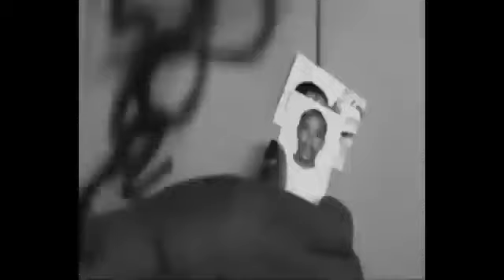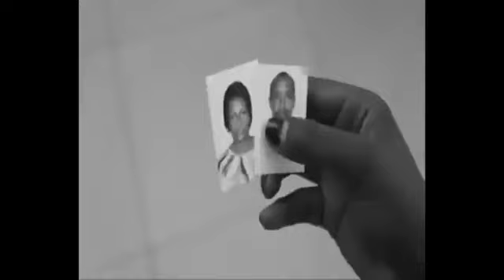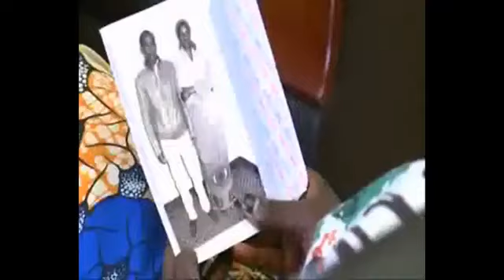RWANDAN MOVIE: AMARIRA Y'URUKUNDO SERIES S01 EP18 KERA KABAYE NONEHO PHABIOLA AHISE IBYIZA!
MURAKOZE CYANE
@ISIMBI TV @Afrimax TV @CHiTA MAGIC TV @PhilPeter250 @YAMBI TV Official @INYARWANDA TV @ZACU TV @Niyitegeka Gratien @BAMENYA SERIES @RedBlue JD @Kigali Today